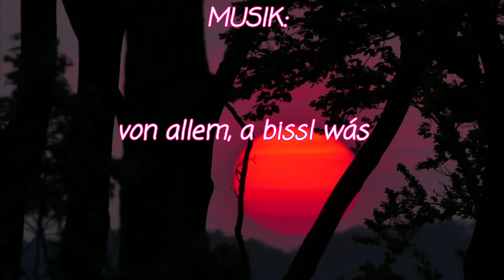MOSTVIERTEL - von der Donau zum Ötscher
Eine unglaubliche Blütenwoche im April 2021
produced by "A&A Emotions by Impressions"